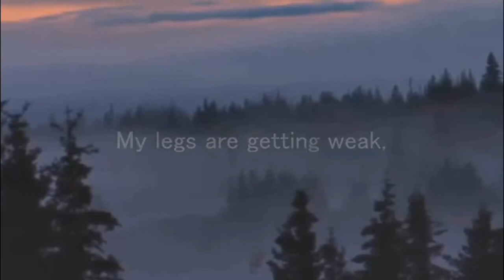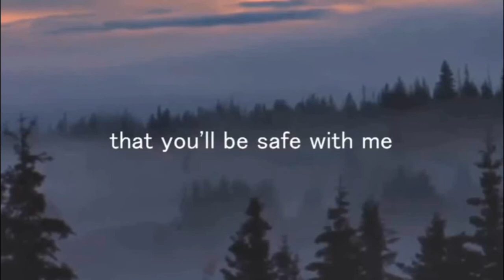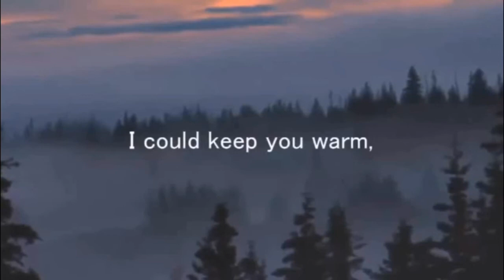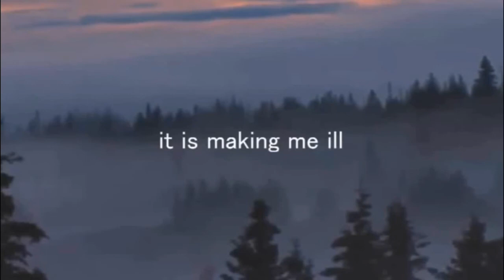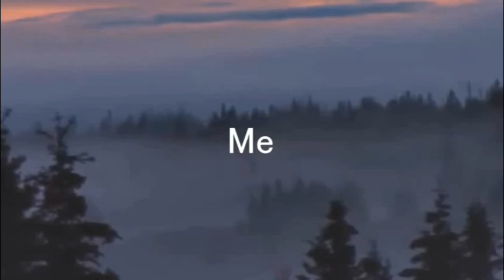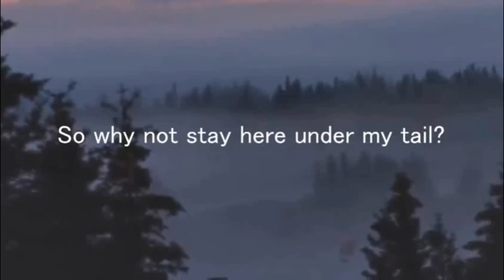Lyric Analyzing: "I know I'm a wolf" by Young Heretics